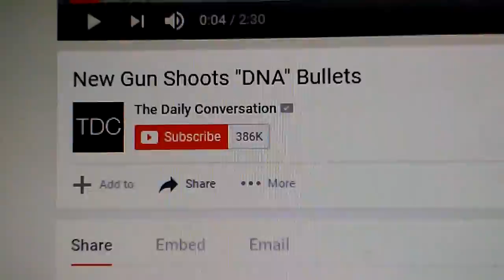New Gun Shoots "DNA" Bullets